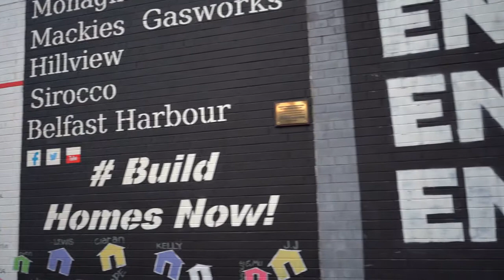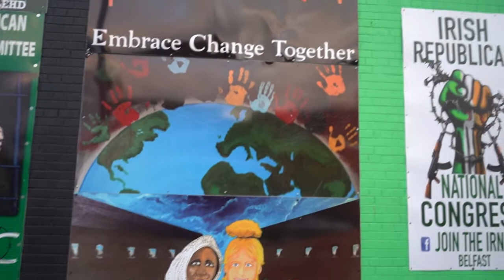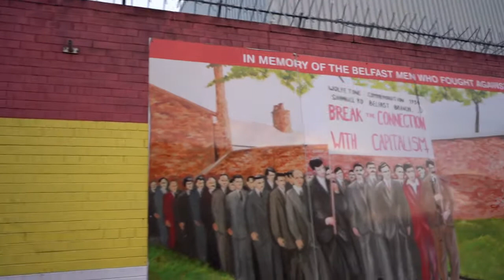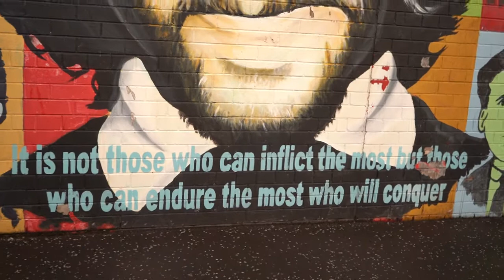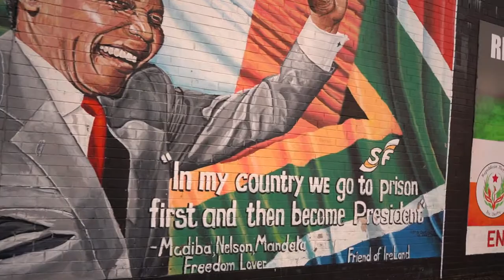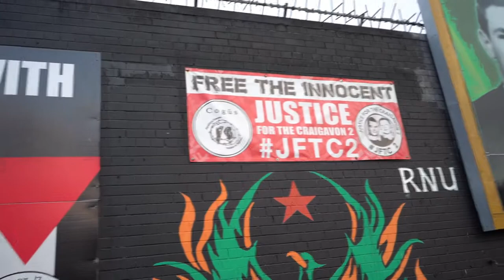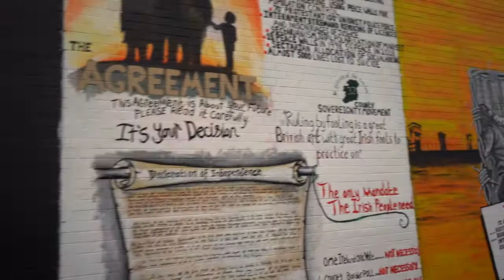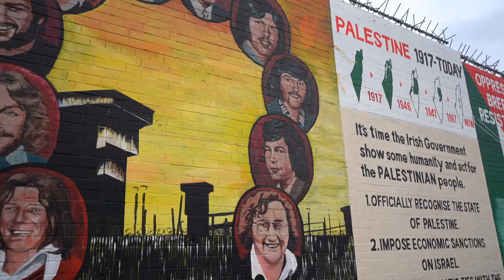The International Wall in Belfast Northern Ireland (Part 3 Horizontal Format) 2018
Driving tour of the International Wall in Belfast Northern Ireland with highlights on some of the graphic art displayed in October of 2018.